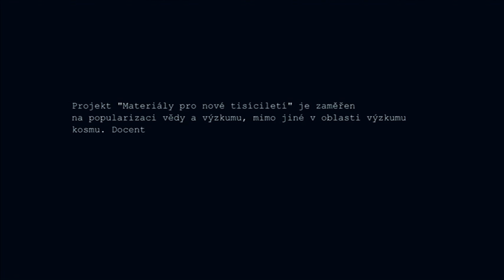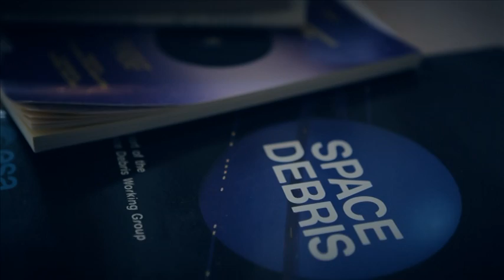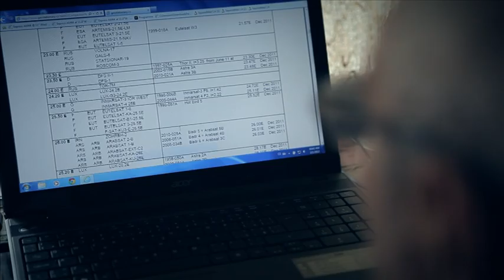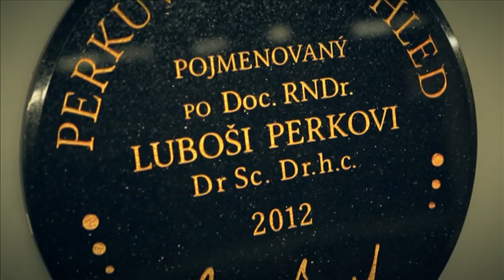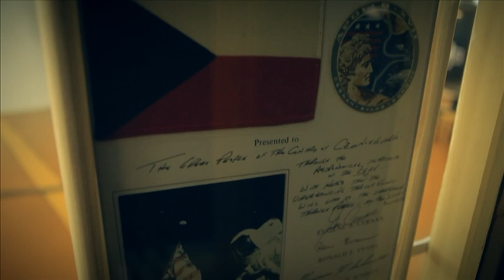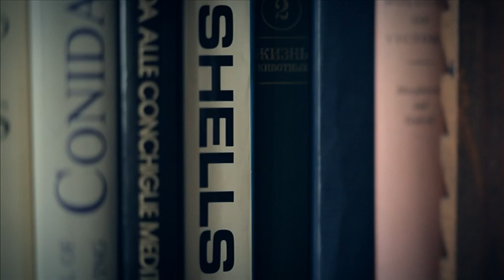Luboš Perek - život zasvěcený astronomii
Docent Luboš Perek zasvětil astronomii a kosmonautice celý svůj život. Pojďme si představit jeho práci.

Video vzniklo v rámci projektu Materiály pro nové tisíciletí realizovaného společností Vítkovice -- výzkum a vývoj -- technické aplikace, a.s. ve spolupráci s Ústavem fyziky plazmatu Akademie věd ČR, v.v.i., Českou kosmickou kanceláří, o.p.s. a Asistenčním centrem, a.s. s podporou z Operačního programu Výzkum a vývoj pro konkurenceschopnost.